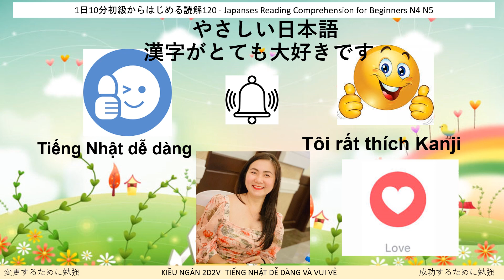1日10分初級からはじめる読解120-Day 17 Japanese Reading N4 N5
🌻Bạn tên gì? Ngân
Katakana : ダン・テイ・キエー・ナン
Kanji: 鄧 氏 嬌 銀
🌻Bạn học trường gì? Trường Đại Học Lạc Hồng
🌻Cử nhân: Kế toán kiểm toán; 🌻Cử nhân: Ngôn ngữ Nhật Bản Học
🌻.   Vì sao bạn tạo ra channel này?  Học để thay đổi. Học để thành công
変更(へんこう)するために勉強 ,  成功(せいこう)するために勉強 (べんきょう)
Bank's information: Vietcombank
Bank: Joint Stock Commercial Bank For Foreign Trade Of Vietnam
Name: DANG THI KIEU NGAN
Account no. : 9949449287